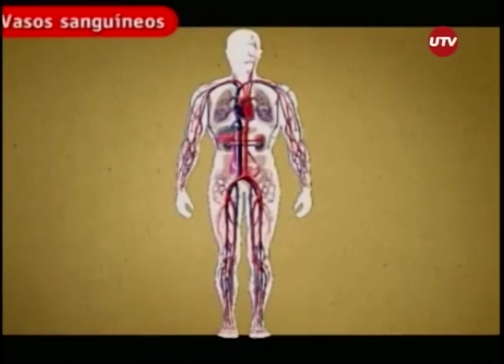SALUD AL DÍA - DÍA MUNDIAL DE LA SALUD